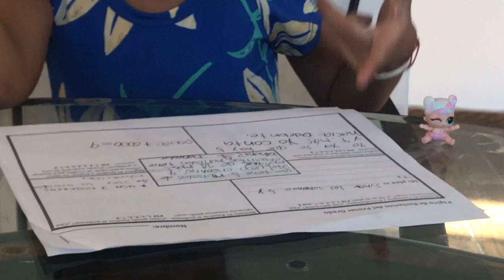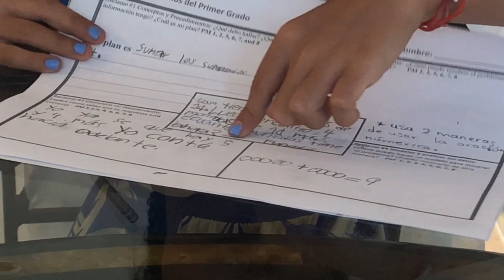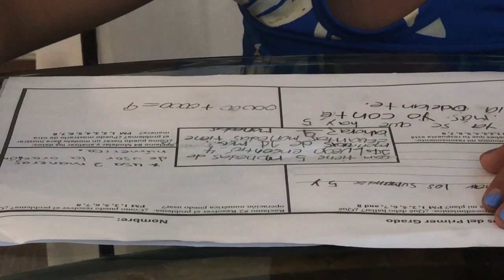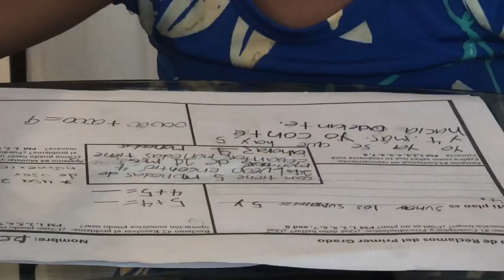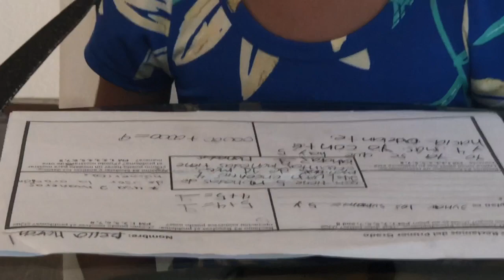Tarea de matemáticas, maestra Sánchez 2 math claims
Claim sheet math